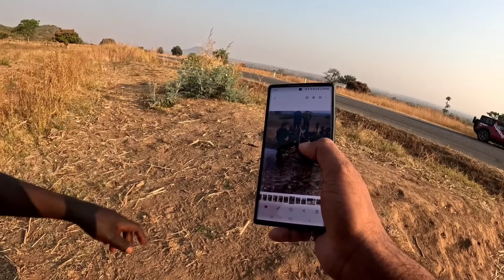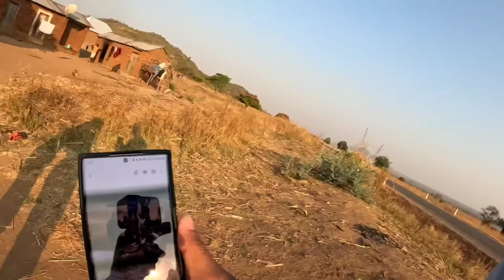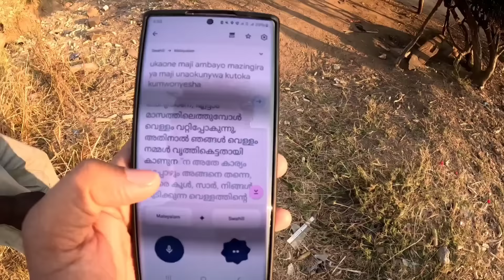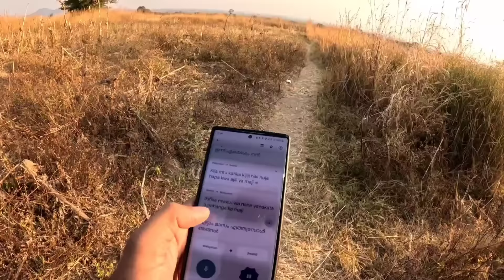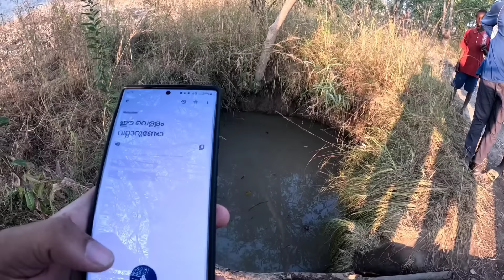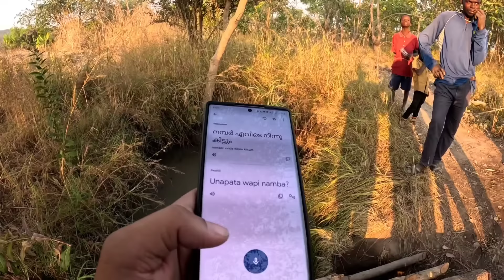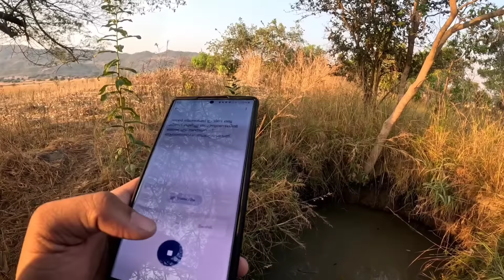പണം കൊടുത്താൽ വളഞ്ഞിരിക്കും.. അതിനി ഏത് പൊലീസാണെങ്കിലും | Africa